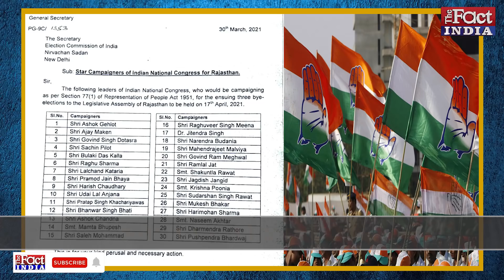Ashok Gehlot - Ajay Maken Udaipur में डालेंगे डेरा तो Sachin Pilot करेंगे ताबड़तोड़ प्रचार